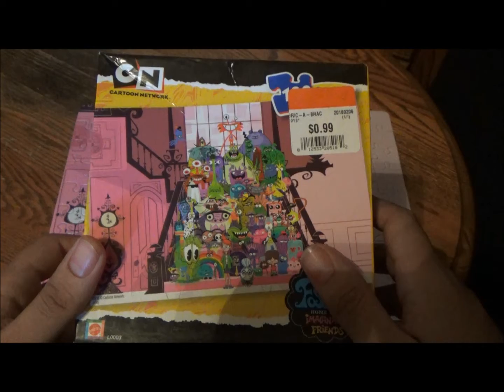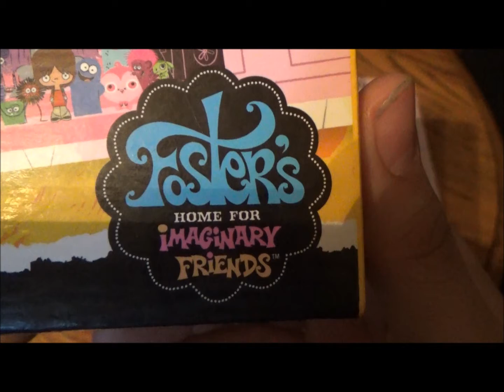A Crazy-Incredible Home Away From Home - Foster's Home For Imaginary Friends Puzzle from Mattel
This is the kind of purchase that Zephaniah (DJZephKids) would give a virtual standing ovation. From the moment I've watched the Emmy-winning Foster's, it was true love. Surreal, heartwarming, hilarious and just plain fun, it earned its place in the pantheon of great Cartoon Network originals.

Theme from Foster's composed by James L. Venable

Opening title card designed by me.